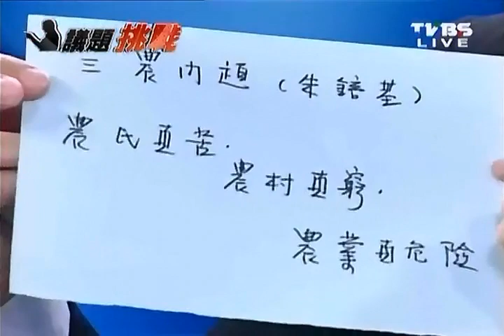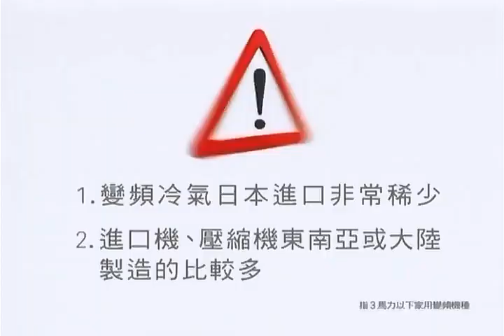2100全民開講 20110711 part 2/7